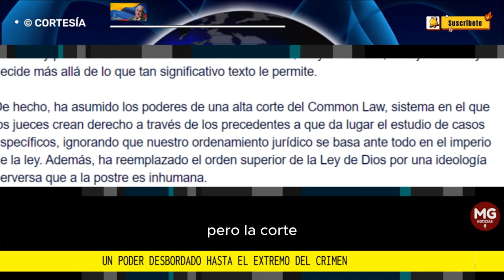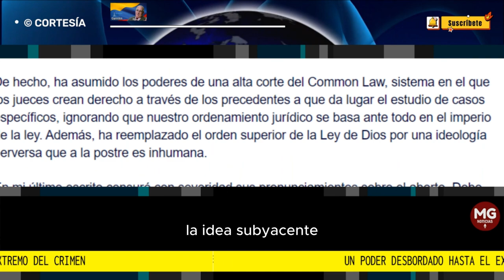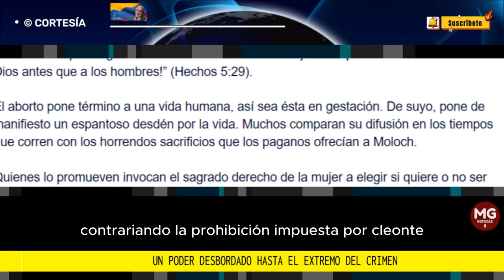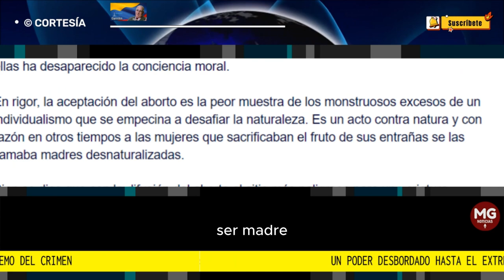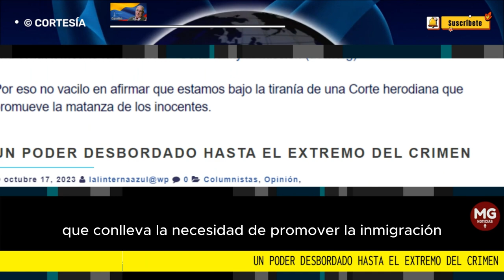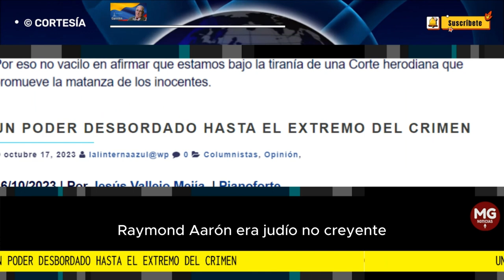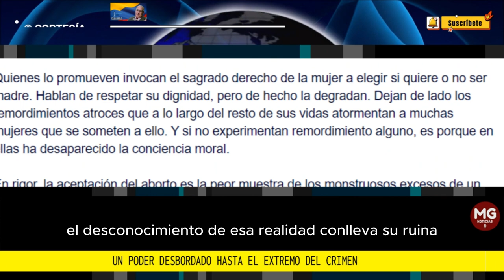UN PODER DESBORDADO HASTA EL EXTREMO DEL CRIMEN 📢 Por Jesús Vallejo Mejía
Es célebre la observación de Montesquieu acerca de que todos los que ejercen el poder tienden a abusar de él, por lo que es indispensable someterlos a frenos y contrapesas que los limiten a través de poderes compensatorios.